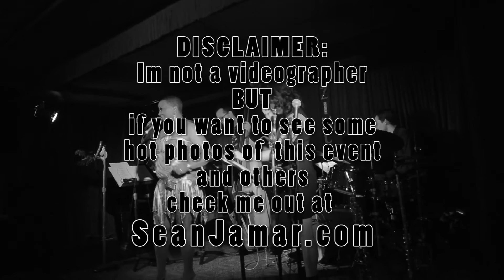Ms Blu Zinc Bar NYC